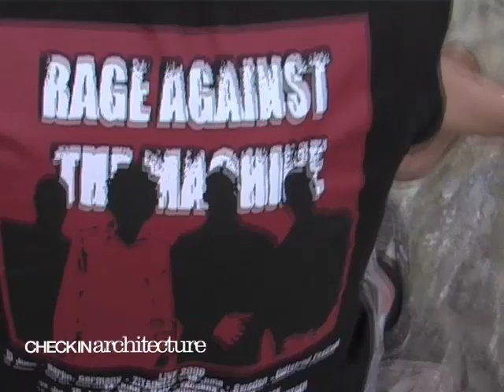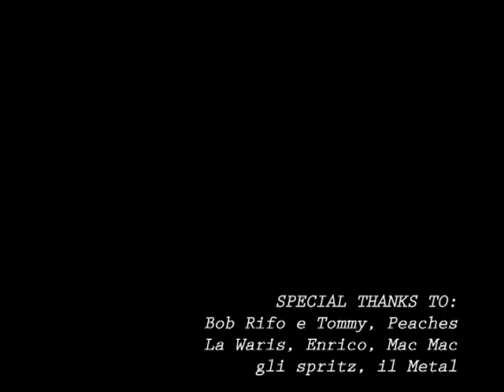Italo Disco is dead! Long live Italo Disco! (Jesolo)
There's nothing more faddish than dance music, from the mash potato to electroclash, like lipstick on a young girl's lips, it hardly lasts the evening. But as they come and go, they sometimes come again. Once upon a time, between new wave and dance music, there was a music genre called Italo Disco. While disco was dying a brutal death in the US and UK, European dance music soldiered on, with Italo Disco as one of their marching songs. Italo Disco is probably done for, but it doesn't look like anyone let Ed Banger in on the news. Witness the clubbing potential of the Venetian seaside colliding with a French record label before it disappears in the maze of past disco fads.
Mission by Alessandro Allegri, Carlo Alberto Dall'amico